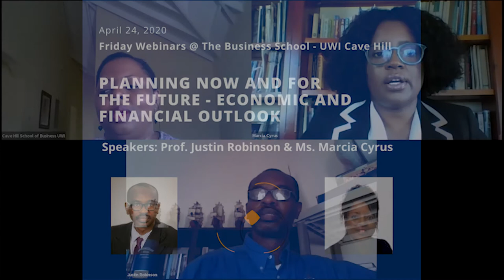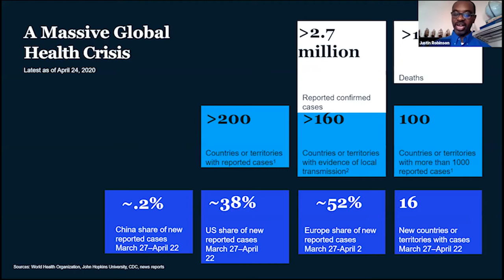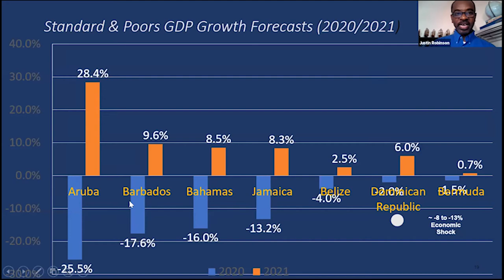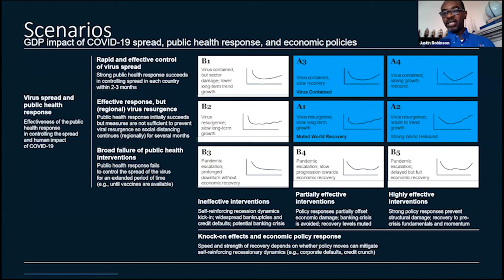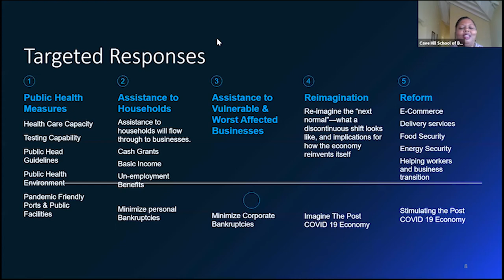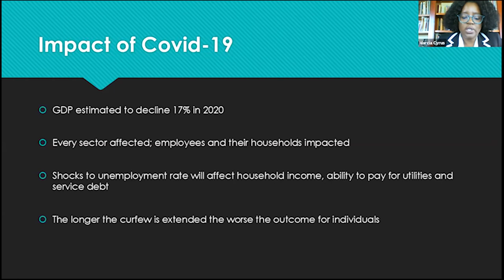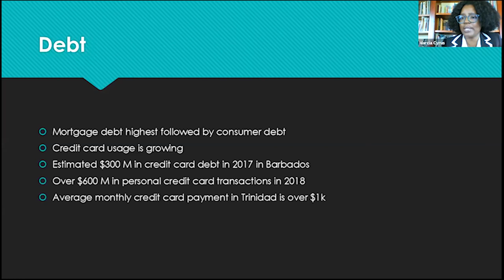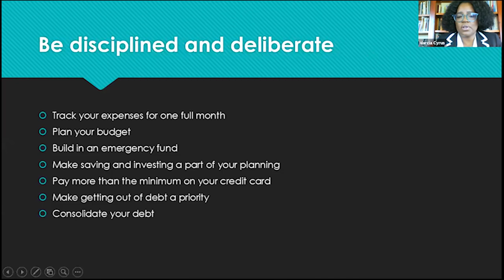Webinar 2: Pt 1 - Planning Now and For The Future with Prof. Justin Robinson and Ms. Marcia Cyrus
Join Professor Justin Robinson - Dean The Faculty of Social Science UWI Cave Hill, CEO of the Sagicor Cave Hill School of Business and Management and Ms. Marcia Cyrus - Chief Executive Officer at Prosperity Financial Consultants Inc. as they look at the financial and economic outlook for the region. Recognizing that many of our economies, businesses, jobs and income streams have been impacted by the pandemic, this session will discuss what is likely to emerge in the near future and what we should be doing to prepare for or respond to it.